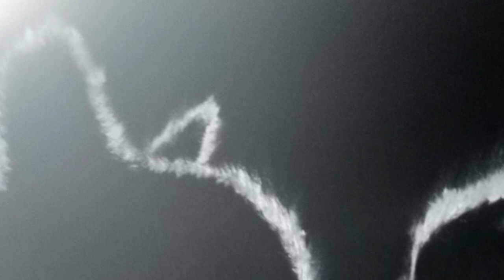GOLDEN TIME TALENT | 48 Season | Galina Lavrova | Painting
Member/team name: Galina Lavrova

 The country: Estonia | City: Tartu

 Nomination: Painting

 Name of competitive work: Котики

Work size: 30х40, 50х50

Execution material: Акриловый грунт,масло

Manufacturing technology: Сухая кисть

History of the creation of the work: ---

Educator/s: ---

Participation in other competitions and festivals / creative achievements: ---